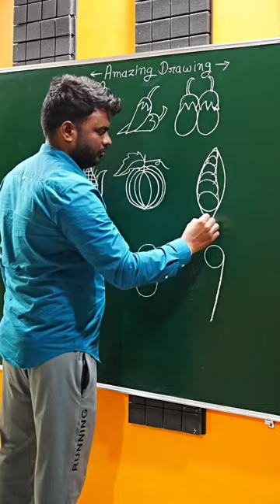How to draw Vegetables Very easy for beginners